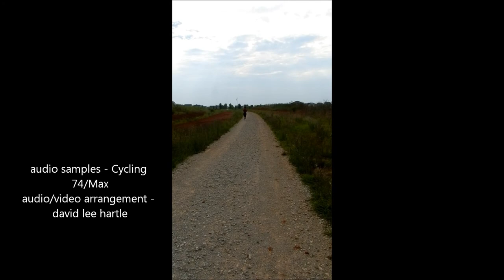"Mechanism of Memory" - video & audio arrangement - David Lee Hartle